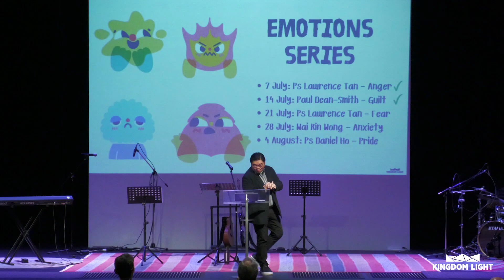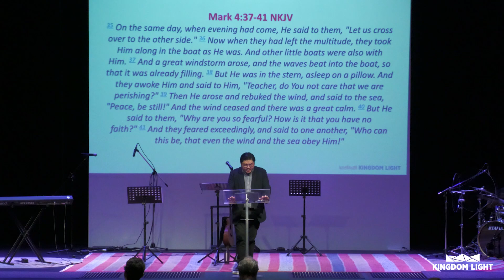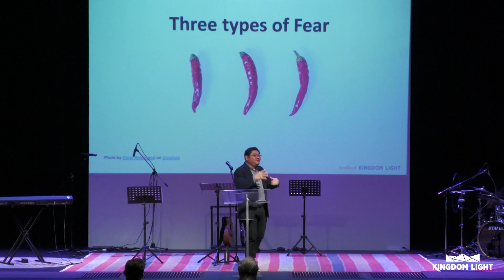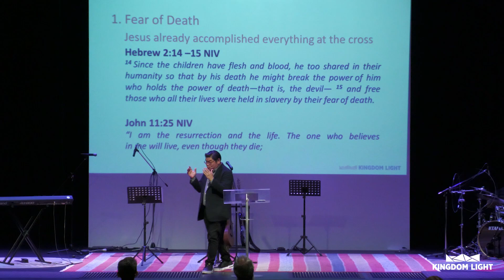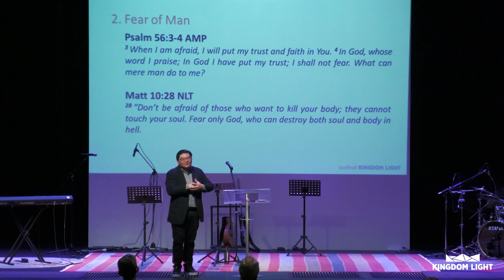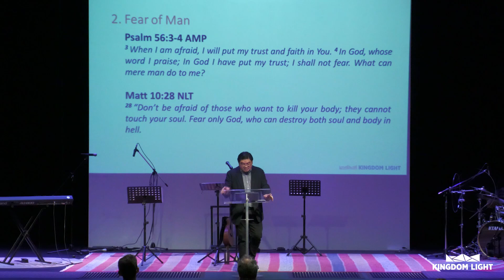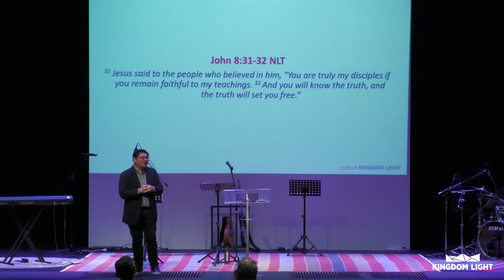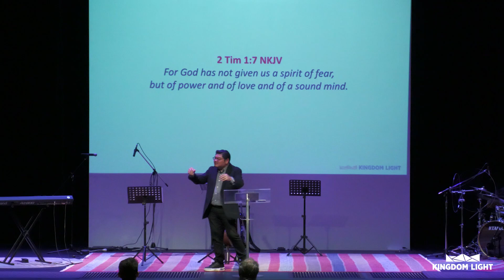SUNDAY 21.07.24 EMOTIONS SERIES: FEAR | LAWRENCE TAN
JOIN US ON SUNDAYS AT 10AM:
Kingdom Light
37 Tamara Drive, Cockburn Central